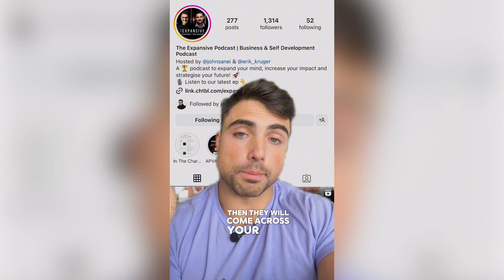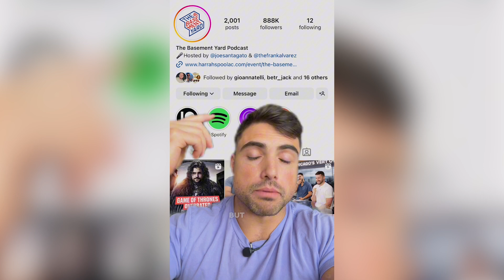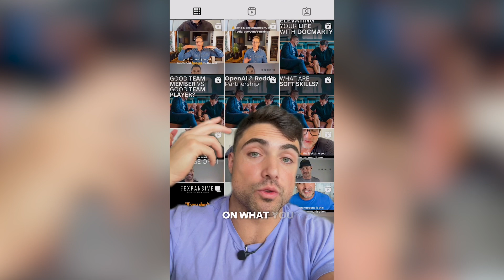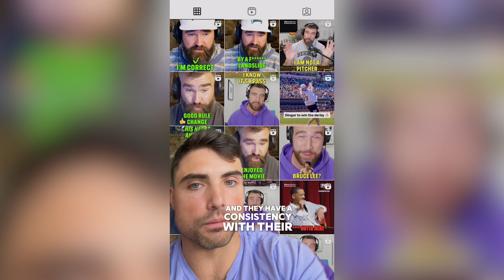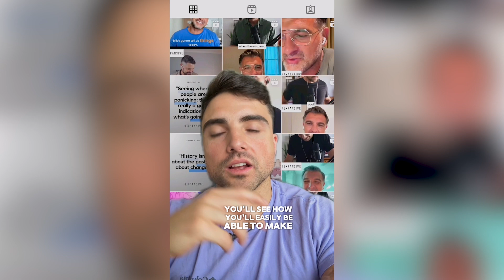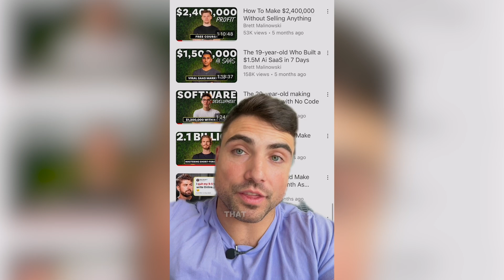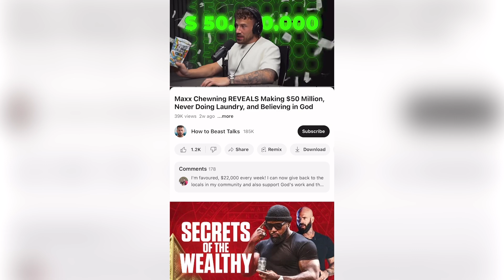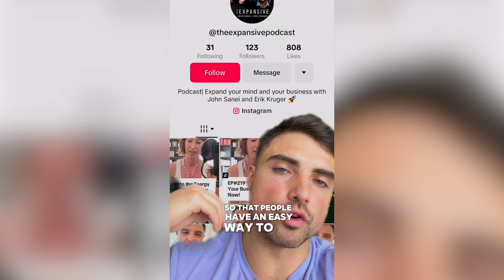How I'd Gain 100K+ New Followers For My Podcast in 2024 | Podcast Audits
📞 How We Can Add 100K Followers, 15K Downloads/Month and $4K in Ad-Share Revenue to Your Podcast Using The ACC Framework

🚨 Free Course on How You Can Build a Viral Podcast TODAY (Viral Podcast Secrets)

This is the podcast audit series where I break down everything a podcast can fix and improve on to expand their digital presence become an industry leading podcast.